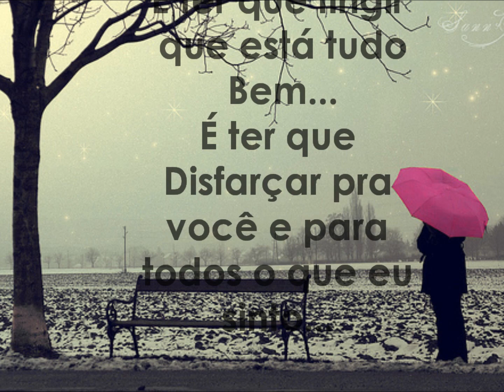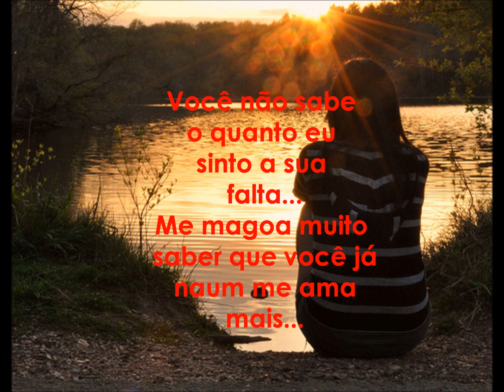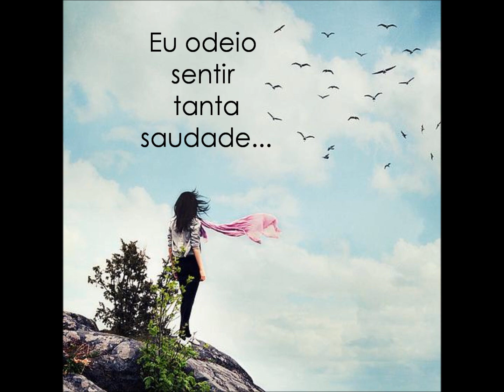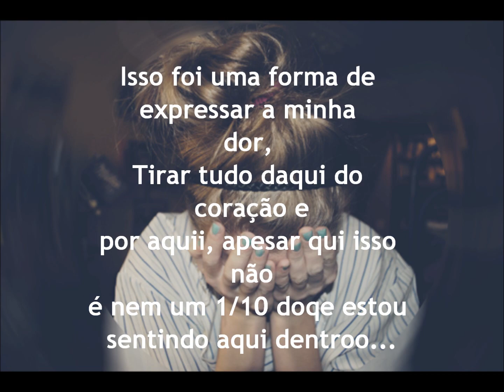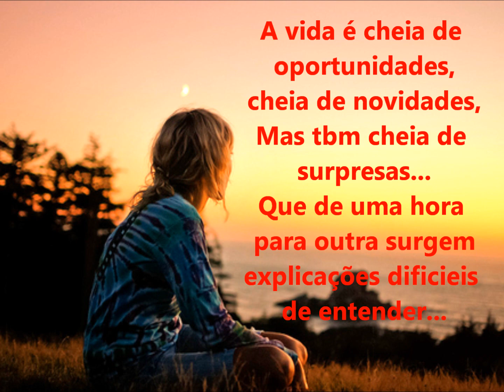Você me fez Sofrer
Sei que nunca vai ver este vídeo, mas essa foi uma forma de expressar minha dor.